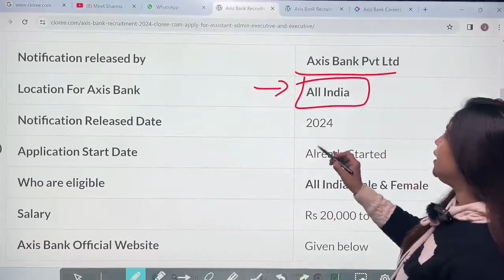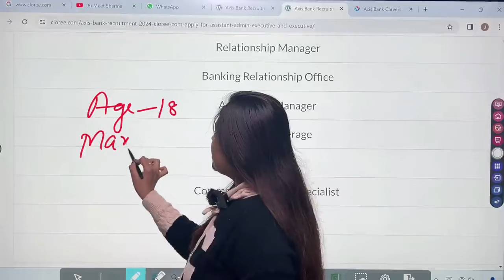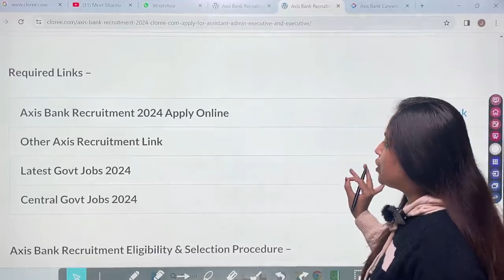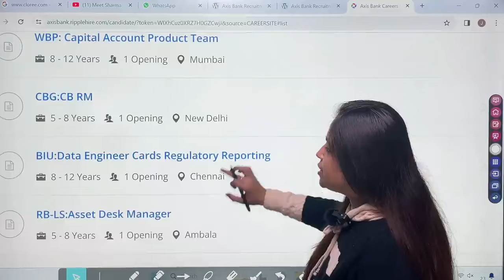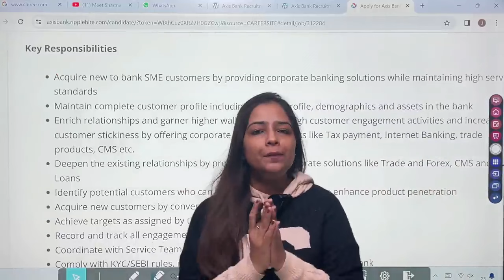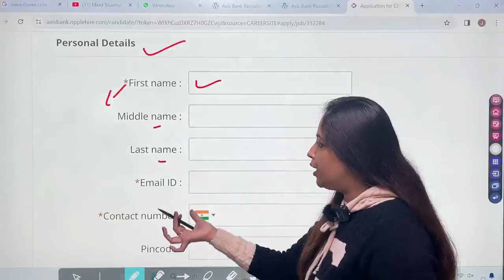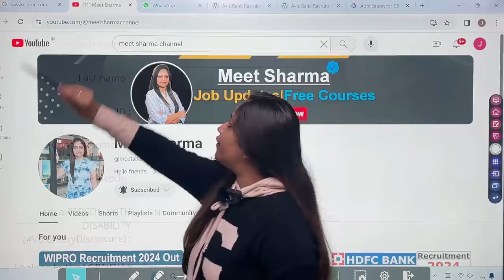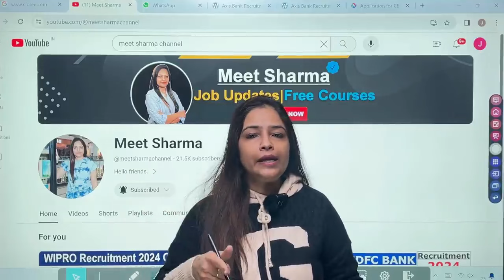Axis Bank Recruitment 2024 | No Exam | Axis Bank Vacancy 2024 | Axis Bank Jobs 2024 | Apply Online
Is there any exam for Axis Bank?
How can I apply for Axis Bank?
Does Axis Bank charge for recruitment?
What is the selection process of Axis Bank?

What is the joining process in Axis Bank?
How many posts are there in Axis Bank?

axis bank clerk recruitment 2024
axis bank recruitment 2024 west bengal
axis bank recruitment 2024 notification pdf
hdfc bank career
What are the job roles in Axis Bank?
Which bank job is best for freshers?
How can I become an Axis Bank employee?

axis bank careers resume upload
axis bank recruitment 2024 for freshers
bandhan bank career
icici bank career
axis vacancies
indusind bank career
axis bank jobs in vellore
Does Axis Bank provide work from home?
What is the minimum salary in Axis Bank?
Is it good to work in Axis Bank?
Does Axis Bank charge for job application?
indusind bank career
bandhan bank career
How can I become a Axis bank clerk?
Is Axis Bank a good place to work?
How can I get job in bank?